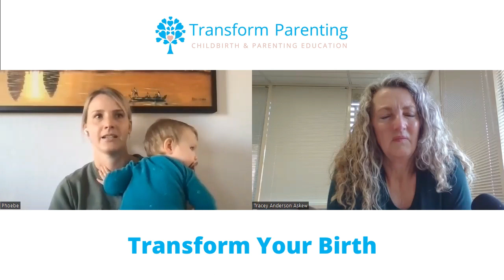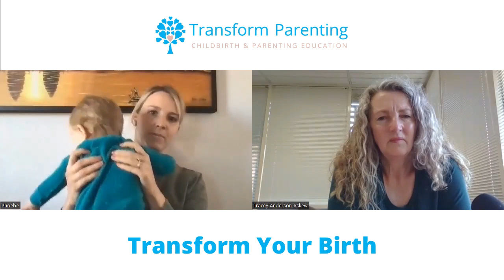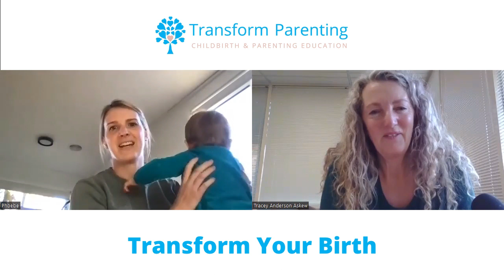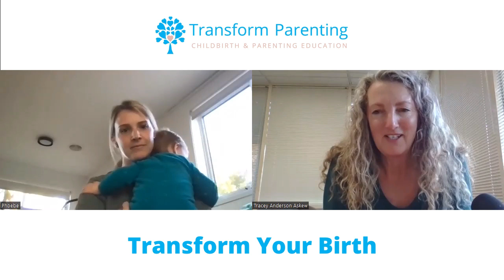Phoebe, 2 home births | Episode 25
Phoebe, 2 home births both with transfer, harnessing the mind and the changes she’s noticed in herself

Phoebe decides to have a homebirth late in her first pregnancy. She experiences a long labour, a transfer to hospital and then unable to have her midwives with her because of Covid. She has her second baby at home, and then needs to transfer after the birth to get some medical support. Phoebe reflects on  both experiences and what made all the difference when adapting to the changes. She shares with us how motherhood has changed her – and her need to control. Such wisdom and insight into how birth and motherhood change us forever.